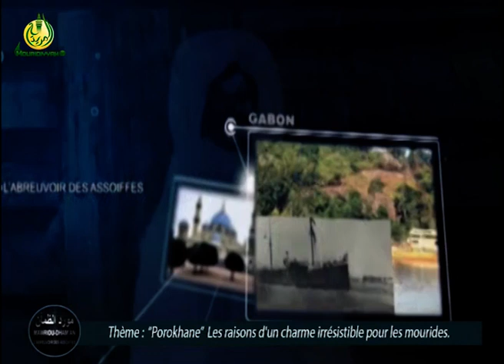Revivez l'émission Mawridu Zahman: "Prokhane" les raisons d'un charme irrésistible pour les mourides